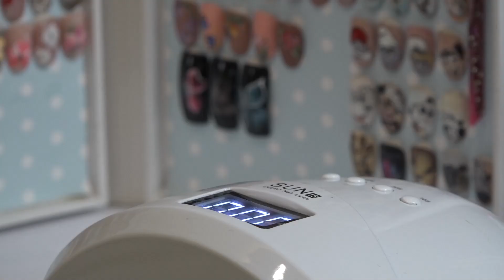Bota-Báder Dóra / Profi műkörmös